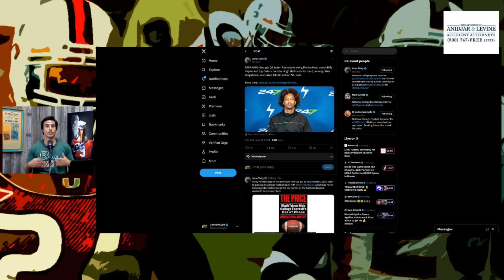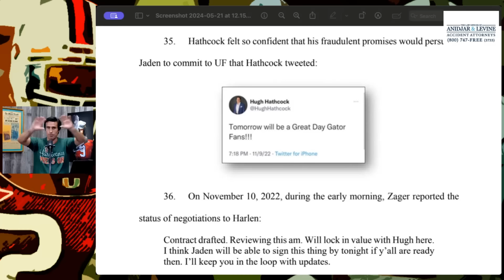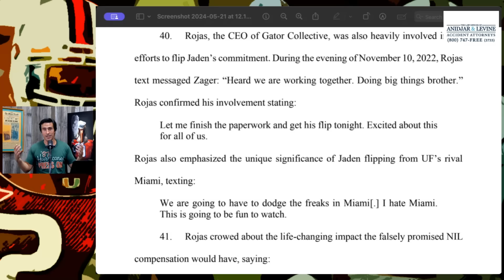Jaden Rashada SUES Billy Napier | UGLY situation in Gainesville | Samson Okunlola joins the show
Jaden Rashada is suing Billy Napier - an ugly situation is happening in Gainesville. Plus, Canes OL Samson Okunlola joins the show.

CANES CONNECTION

☑️ Canes Insight on Twitter:

 / canesinsight   ☑️
📸 Canes Insight on Instagram:

 / canes.insight   📸